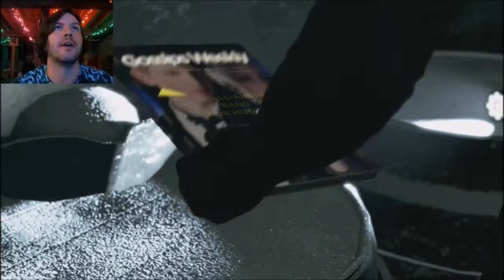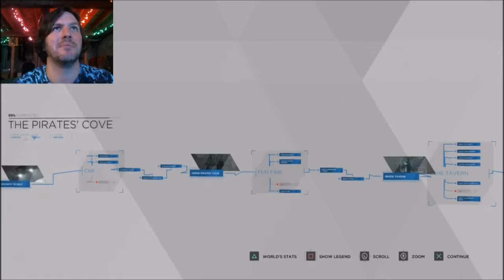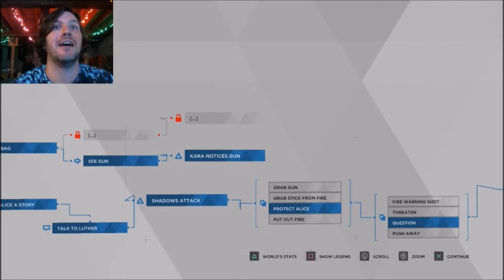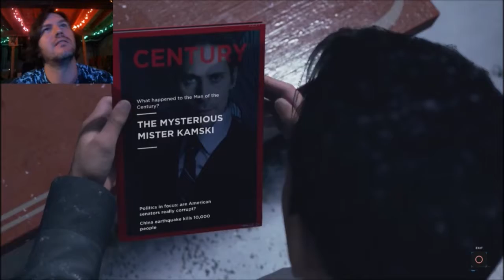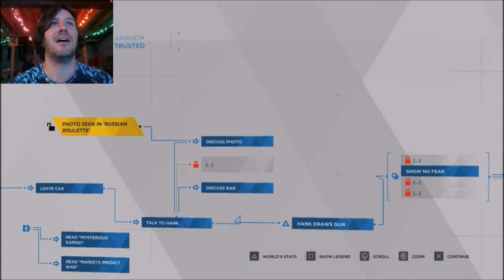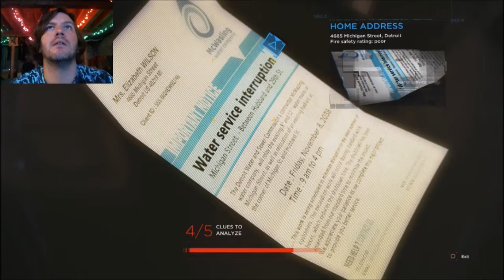Detroit: Become Human Part 12 - Was Not Expecting That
Ooh, look at the pretty lights.